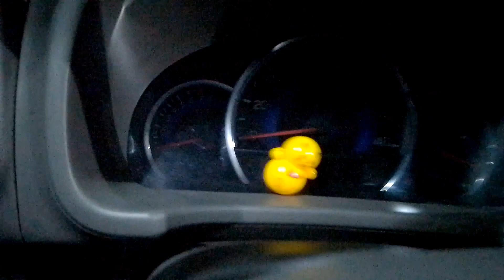sardi main gajrela ka sawad 🙂 th vlog